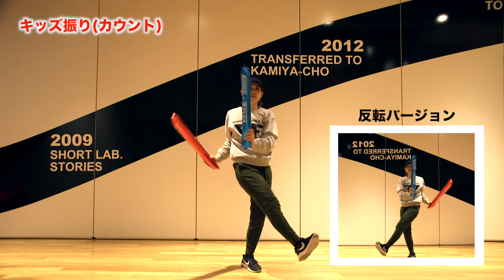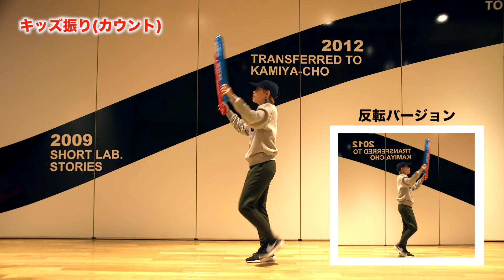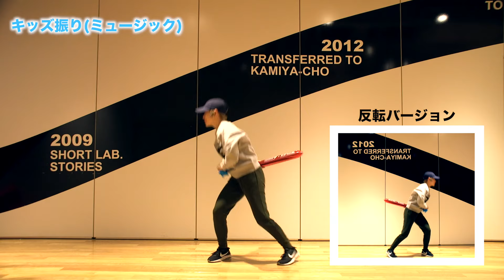DANSPORT&FLEXパレード2017(キッズ振り）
今年もやってきたDANSPORT&FLEXパレード！！
2017年の振り付けと曲はこれだ！！

☆キッズ振りレクチャー by KIRI先生☆
みんなで覚えて最高のパレードにしよう！！